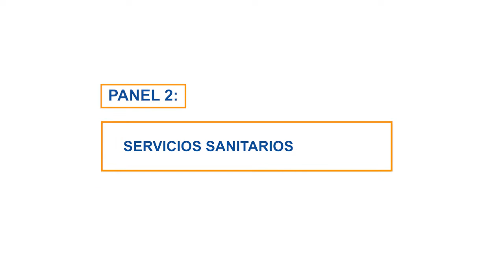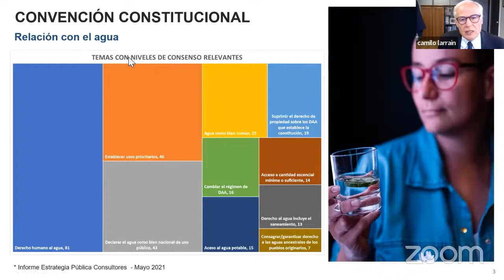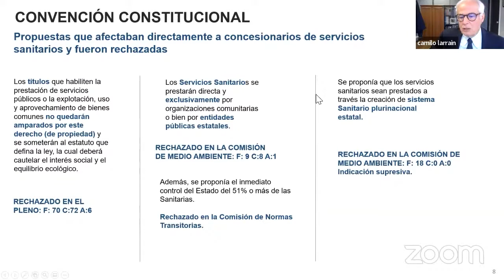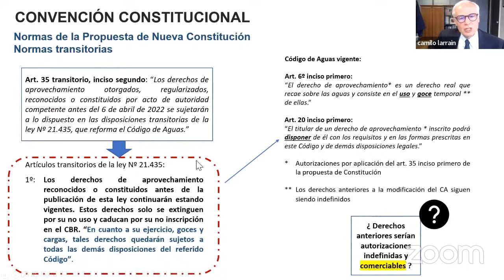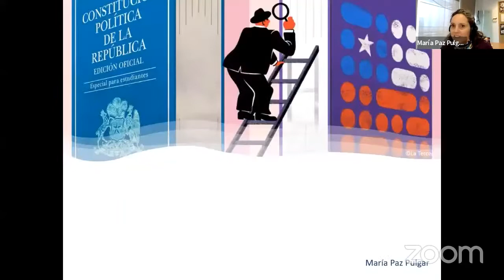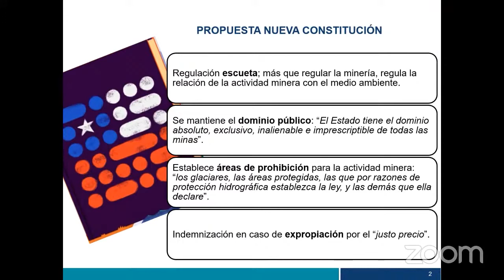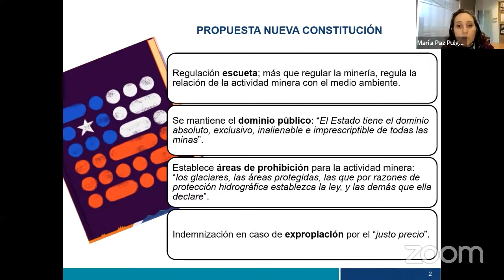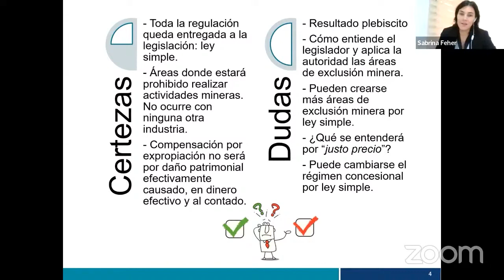Panel 2 Segundo Seminario DERECHO ADMINISTRATIVO Y RRNN EN LA PROPUESTA DE NUEVA CONSTITUCIÓN